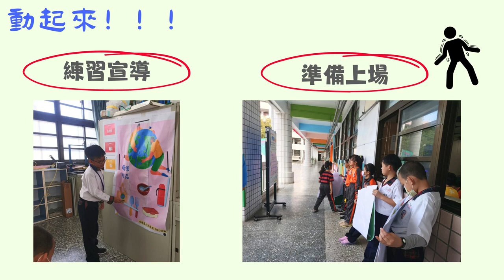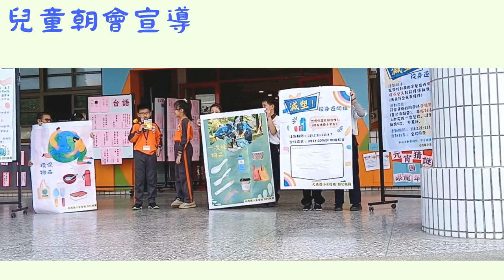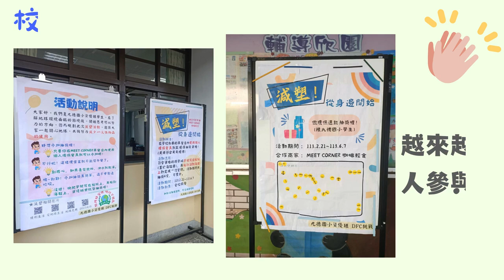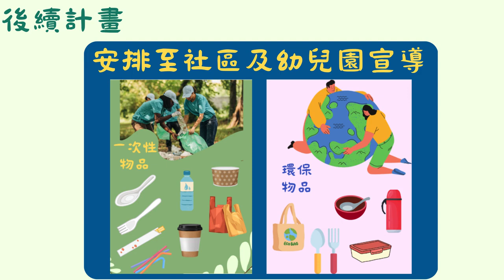CHI 20240264 減塑，從身邊做起。